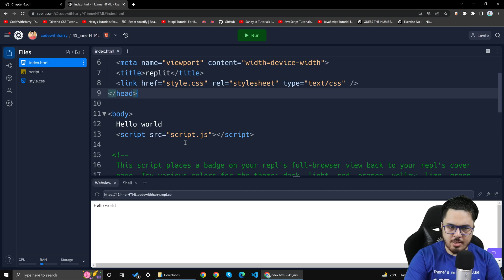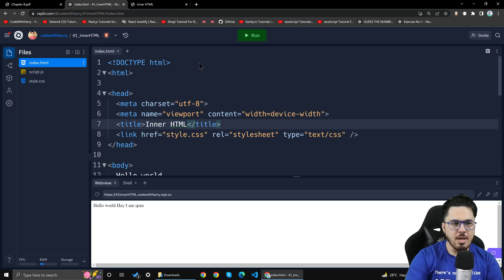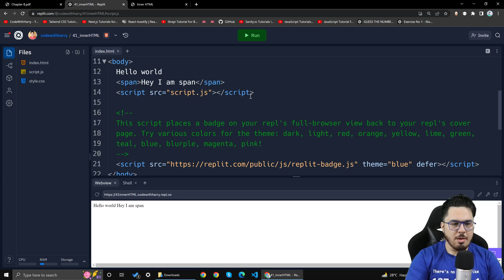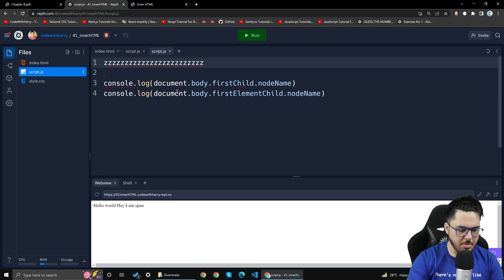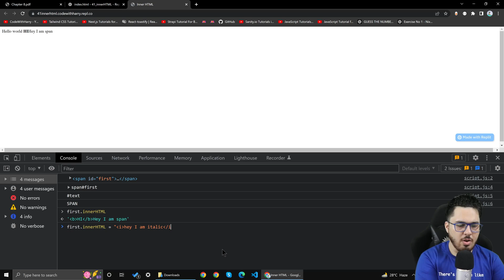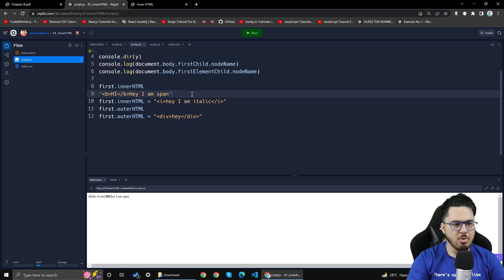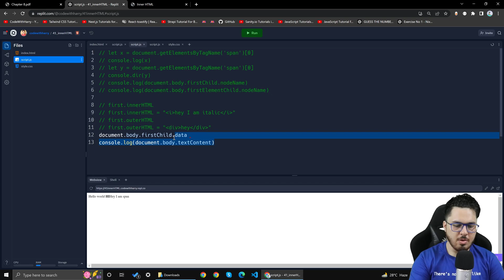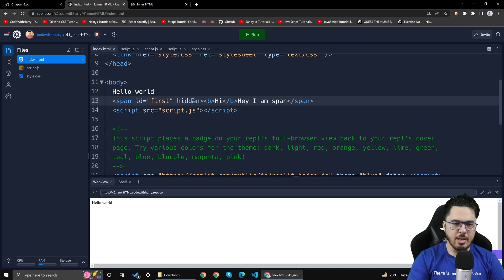innerHTML, outerHTML and other properties | JavaScript Tutorial in Hindi #41